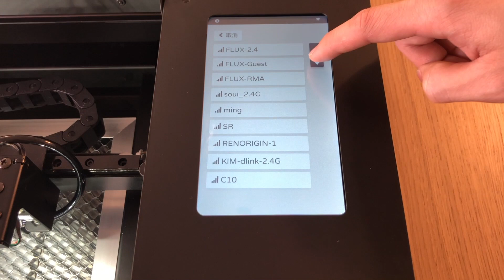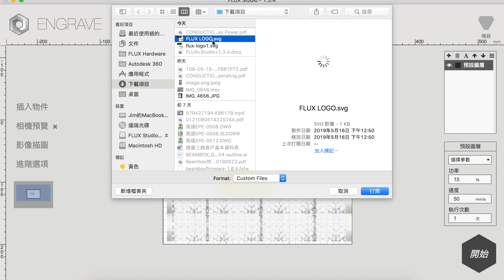beamo 開箱導覽＿beamo Unboxing Guide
FLUX小編貼心提醒：請開啟CC字幕！
＊額外說明：雷雕及雷切的參數值為基本提供，若您有非參數表上的其他材質，建議您可以先挑選一個值性較相似的參數進行微調，將功率&速度 3~5的循序漸進微調整！

想知道更多有關beamo的技術規格及相關常見問題Ｑ＆Ａ嗎？